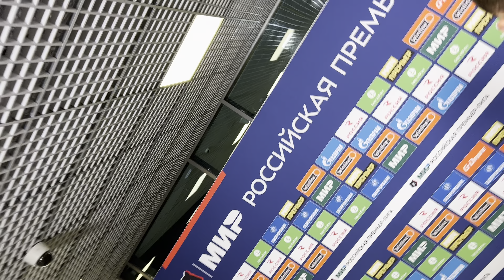У ЛАНТРАТОВА СПРОСИЛИ, ПОЧЕМУ ОН НЕ ПЕРЕШЕЛ В «ЗЕНИТ»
В 9 туре РПЛ «Зенит» встречался с «Локо» и проиграл (1:2). Вот что после матча сказал вратарь  гостей Илья Лантратов.

Идеи, сотрудничество, реклама  - ПИШИТЕ В ТЕЛЕГРАМ